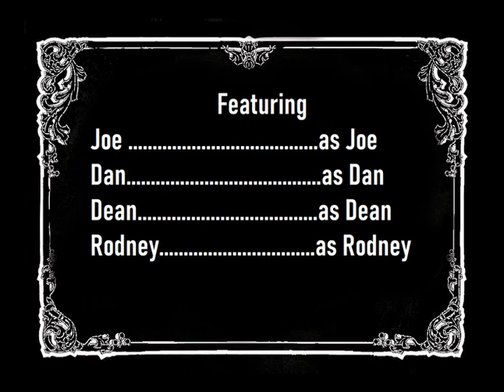Big Questions with The Dead Milkmen: Record Producers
The band discusses record producers they've worked with, or would like to work with, and what makes them work or not, in this somewhat informative episode.

LINKS -